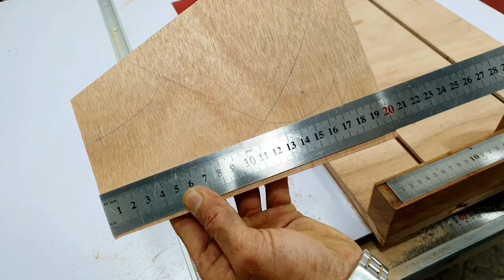Cutting Becomes Easy And Precise With This Jig || Table Saw Crosscut Sled // Woodworking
Hello Friends,
It would be great if you guys share my videos with your friends and leave your opinion in the comments.